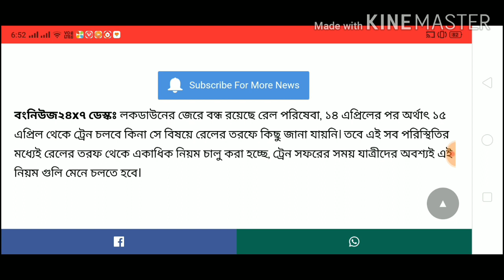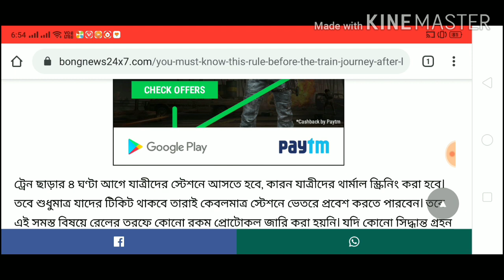১৫ এপ্রিল চলবে ট্রেন । কারা চড়তে পারবে?। কি কি নিয়ম মানতে হবে সবাই দেখেনিন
১৫ এপ্রিল চলবে ট্রেন
কারা কারা চড়তে পারবে এবং কি কি নিয়ম মানতে হবে সবাই দেখেনিন এক নজরে।

Please share friends